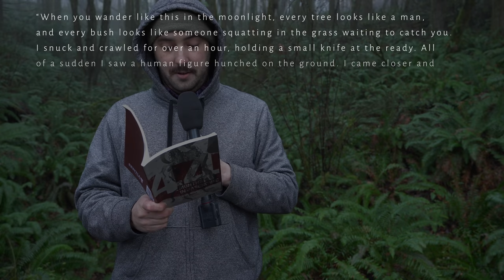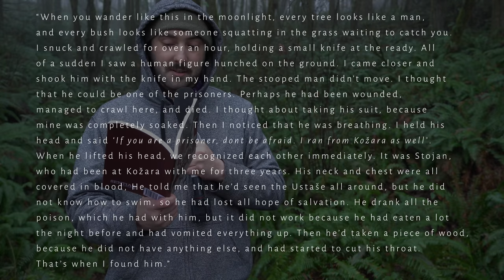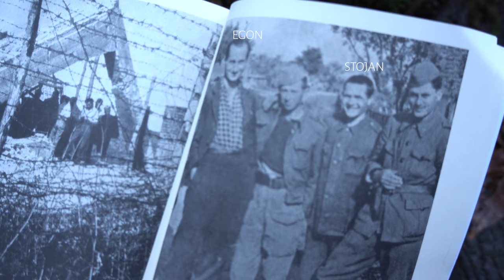A Tale Of Two Stojans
In honour of Grandad Stojan and all other victims of fascism and genocide.

No comments because modern fascists will ruin it.